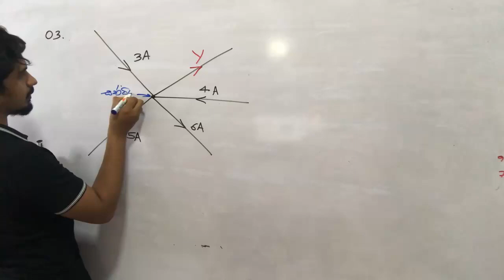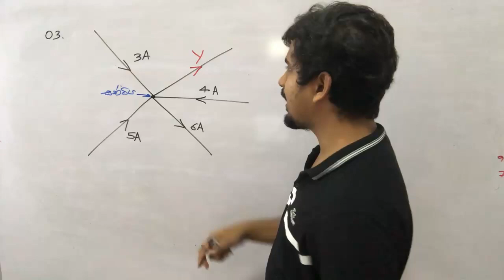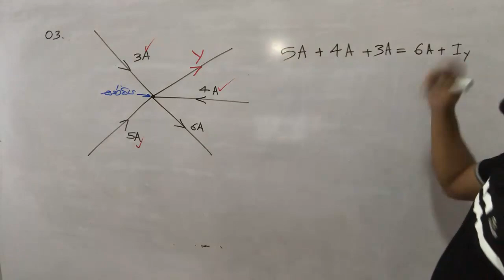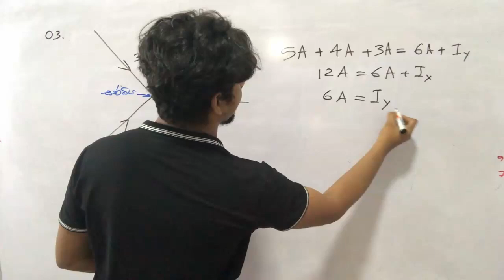Basic Electrical Technology - MCQ Paper 01 - Q 03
Shehan Tharinda
Engineering Technology
Sisip - Chilaw
Digitech - Negombo